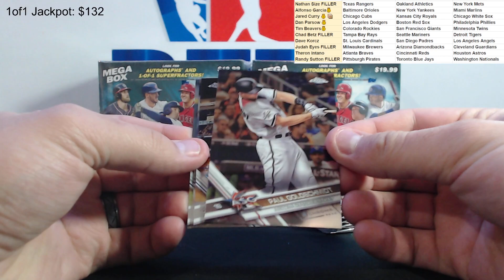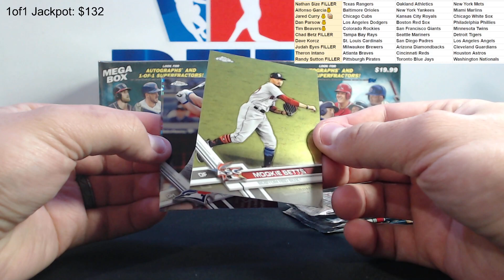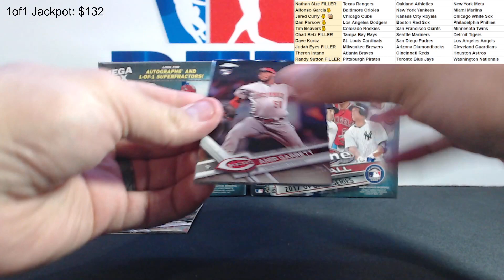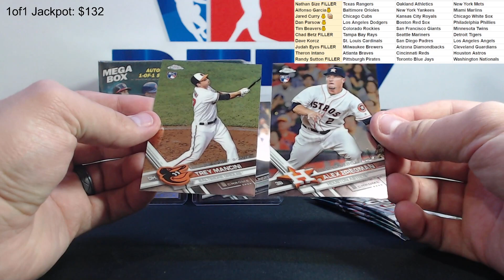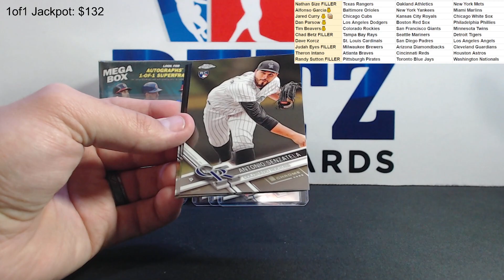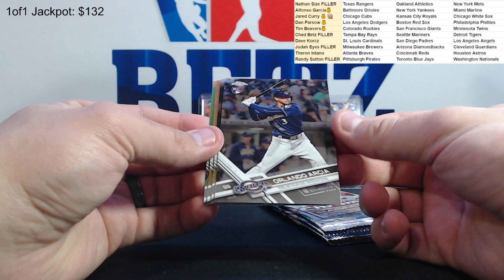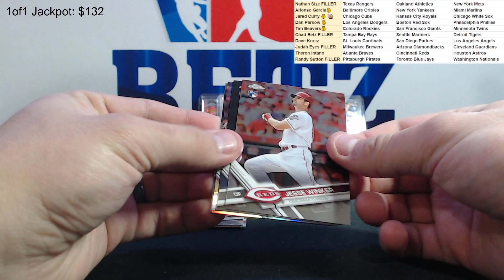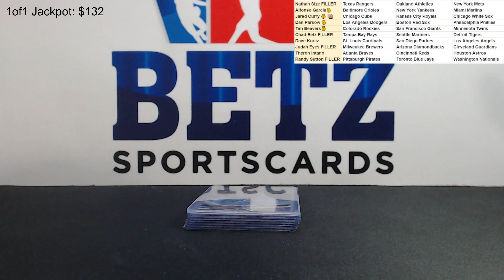2017 Topps Chrome Update Megas - Break #307